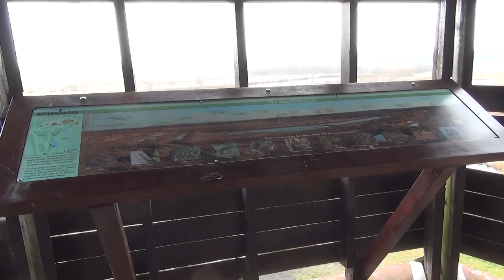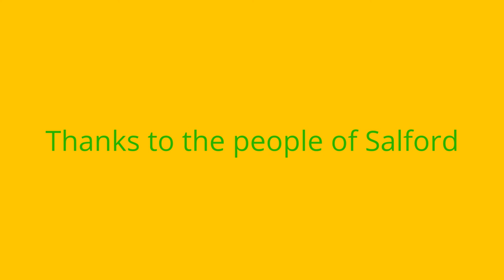The Natural Beauty of the Manchester / Salford Mosses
This 11 minute film set to Beethovens' "Pastoral" Symphony captures the beauty and the majesty of the wildlife and the environment, and the stunning scenery, of the lowland mosslands from Eccles (Salford) to Birchwood (Cheshire)

Within this area is the Manchester Mosses Special Area of Conservation, and Chat Moss, also known as Salford's Rainforest & The Green Lungs of the City

This area, including Barton Moss, Chat Moss, the new Lancashire Wildlife Trust Nature Reserve at Little Woolden, Risley Moss Nature Reserve, Botany Bay Wood (Greater Manchesters' largest area of woodland) & Astley Moss SSSI, is a wildlife lovers' paradise, a country idyll, much loved by the local community & visiting nature enthusiasts

The wildlife featured in the film, mostly filmed on location at the recent Manchester Ship Canal World Heritage Group "Love Birds" events includes:

Lowland raised bog in the UK has fallen 94% from 95,000 hectares to 6,000 hectares, and is now an internationally threatened habitat !! So, this really is a rare, fragile "postage stamp" of the remaining UK lowland mossland

There is public access to most of the mossland, including Barton Moss Road, Cutnook Lane, Fiddlers Lane, Roscoe Road, Astley Road & New Moss Road, so why not get out in the field, discover what is on your doorstep and try to spot the Salford Mosses Big Ten

Credits
Thanks to the people of the city of Salford, especially Irlam, Dave Steel, Tony Disley (Lancashire Wildlife Artist), Greater Manchester Bird Recording Group, Lancashire Wildlife Trust, Risley Moss Action Group & the Woolston Eyes Conservation Group

Links
Facebook: Manchester Ship Canal World Heritage Group

The Salford Mosses Big Ten

Greater Manchester Bird Recording Group

Lancashire Wildlife Trust

Risley Moss

Woolston Eyes Conservation Group

Greater Manchester Local Records Centre